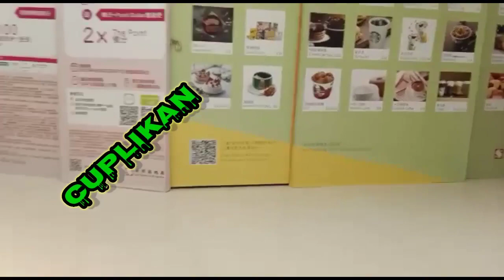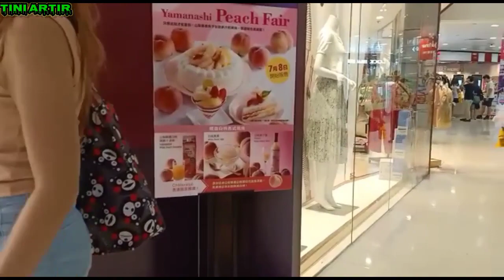🔵 VLOG MENUJU KE RUMAH SAKIT NGANTER BARANG PUNYA NENEK@tiniartir5716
Assalamualaikum wr wb vlog kerumahsakit ngantarbarang punyanenek neneklagidirawatdirumahsakit @tiniartir5716